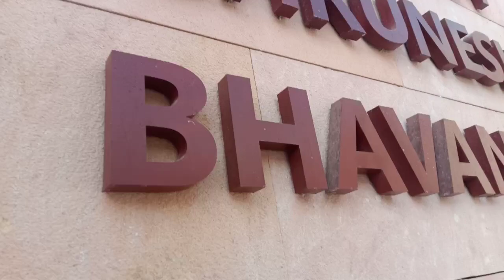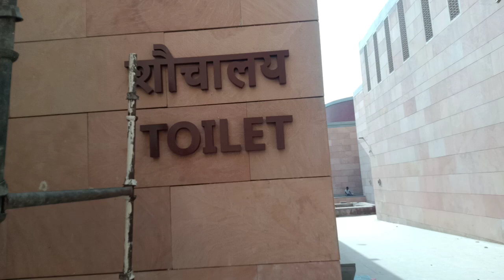Exclusive ! Shri kashi vishwanath corridor temple dhaam varanasi